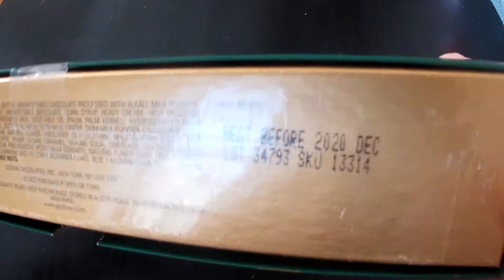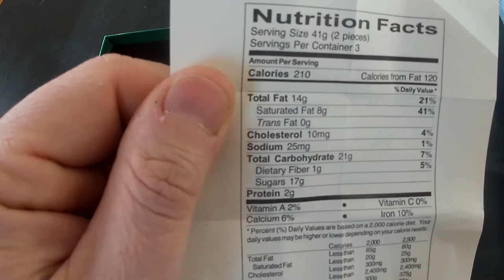GODIVA LIMITED EDITION HOLIDAY TRUFFELES